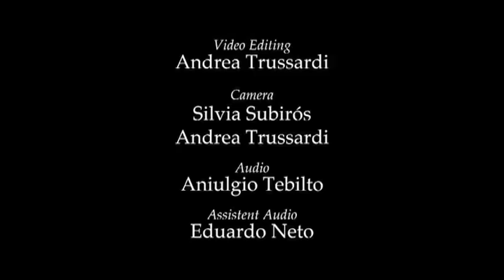Vivaldi, Trio in G minor - I mov. andante molto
Giuliano Belotti, guitar
Cristoforo Pestalozzi, cello
Kostadin Bogdanovski, violin